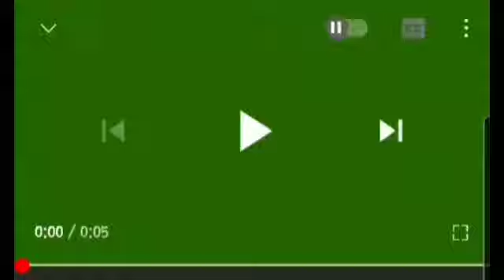Seafood Pancit Bihon/My Version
Seafood Pancit Bihon or Rice Noodles is a classic Filipino favorite noodles. Pancit Bihon is a stir fry noodle dish that is easy to make and can be put together using simple ingredients.

Ingredients
1 pack mix seafood
1 pack crab sticks
1 pack pancit bihon
1 1/2 cups Shrimps broth
3 tbsp cooking oil
1 meduim onion
4 cloves garlic
1 big size of carrots
1 small size red bell pepper
1 small size green bell pepper
5 leaves of napa cabbage chopped
1/2 can of mushrooms
3 tbsp oyster sauce
1/4 cup soy sauce
1 tsp seasoning
1 tsp ground black pepper

Note: adjust soy sauce its depends of your taste